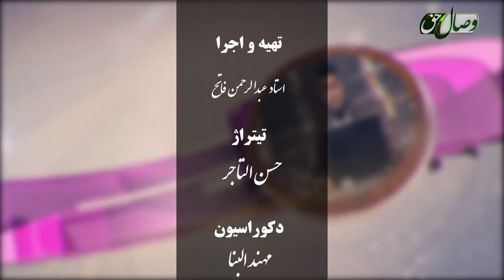رهنمود سنت 93 (ضوابط و شرایط تکفیر- بخش اول) Full HD